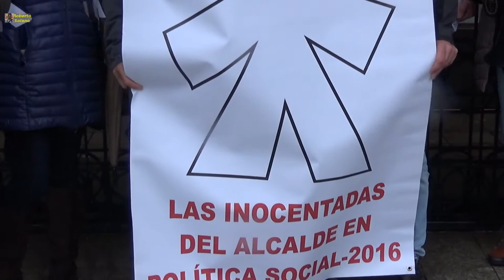Inocentada Vigo 28/12/2017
Los colectivos que agrupan y representan a los más desfavorecidos, se concentran ante el Concello de Vigo, hartos de las inocentadas que durante todo el año gasta D. Abel Caballero con el tema de las ayudas sociales.